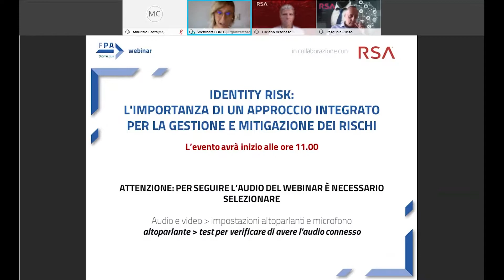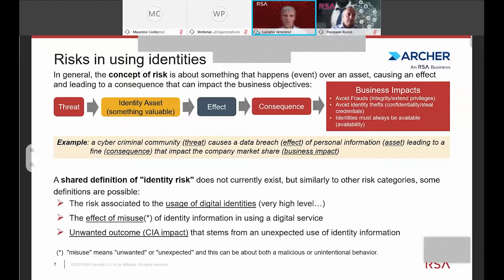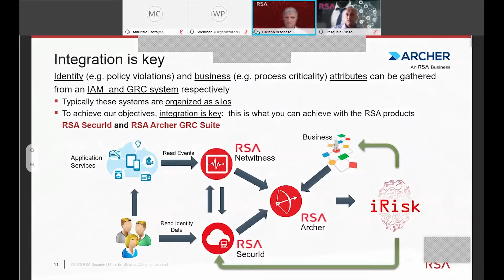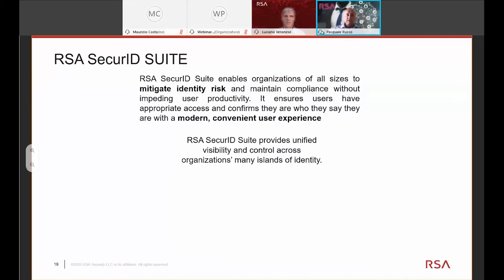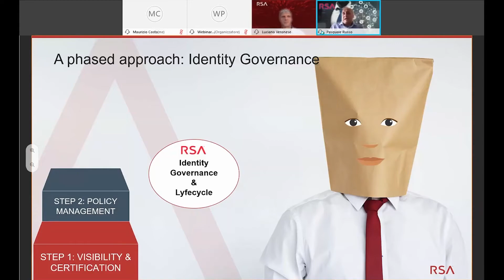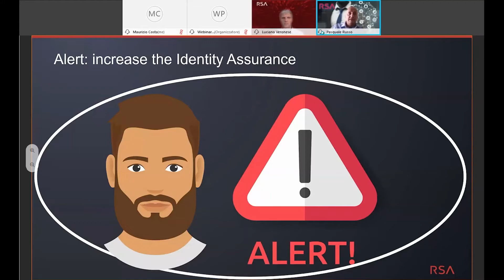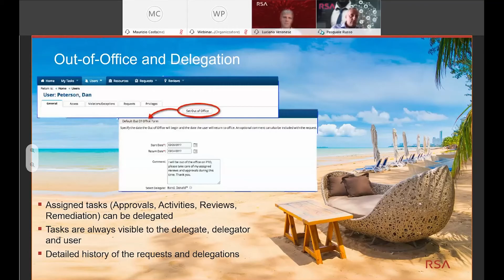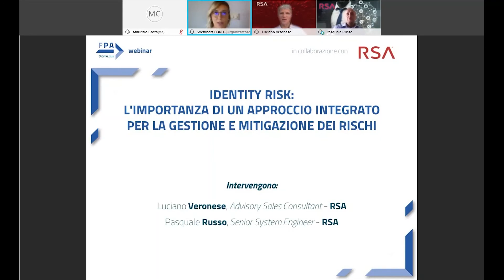Identity Risk: l'importanza di un approccio integrato per la gestione e mitigazione dei rischi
All’interno del percorso di digital transformation delle Pubbliche Amministrazioni, la corretta gestione delle identità degli utenti riveste un ruolo chiave per garantire la necessaria protezione dei dati e abilitare nuovi servizi. Sono infatti sempre più forti sia l'esigenza sia la necessità di poter gestire in modo completo ed efficace il ciclo di vita delle Identità, e solo una corretta Governance può fornire la visibilità necessaria per valutare i rischi presenti e gestirli nel miglior modo possibile.

Occorre restituire alle Amministrazioni la possibilità di decidere ed assegnare i corretti permessi in funzione delle reali esigenze e non lasciar che a guidare siano solo le esigenze operative. Sistemi semplici, efficaci ed automatici devono abilitare revisioni continue che evidenzino anomalie o problemi di compliance.

Il webinar organizzato da FPA in collaborazione con RSA vuole essere un'occasione per approfondire, attraverso soluzioni ed esperienze concrete, come questi temi possono essere affrontati dalle organizzazioni pubbliche grazie agli approcci di Identity Governance e Identity Assurance.